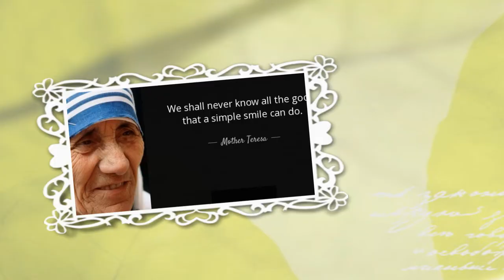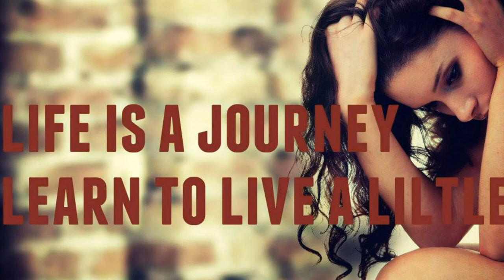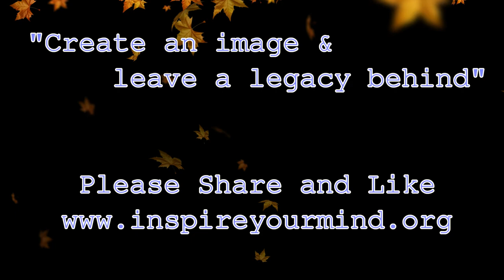TOP 10 INSPIRATIONAL QUOTES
TOP 10 Quotes from The Rock, Steve Jobs, Lebron   James, Manny V now open your mind,  take a deep breath, cuz here we go baby..

1)This video has no negative impact on the original works (It would actually be positive for them)
2)This video is also for teaching purposes.
3)It is not transformative in nature.
4)I only used bits and pieces of videos to get the point across where necessary.

motivation videos
inspirational videos
best motivational videos
inspiring videos
motivational clips
most inspirational videos
motivating videos
inspirational clips
video motivation
motivational tapes
best motivation
motivational speakers
motivational speech
sales motivation
employee motivation
motivational clip
video inspiration